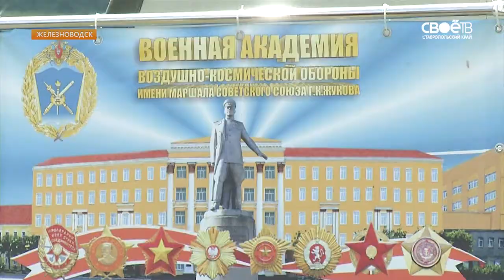акция "Служба по контракту - Твой выбор".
Все подъезды к Железноводску накануне были парализованы автомобилями. Причиной такого дорожного ажиотажа стали «Стрижи». Знаменитая пилотажная группа в небе у города-курорта больше 20 минут выполняла фигуры высшего пилотажа. И это - только часть акции "Служба по контракту - Твой выбор".